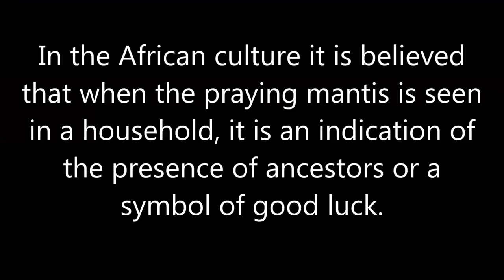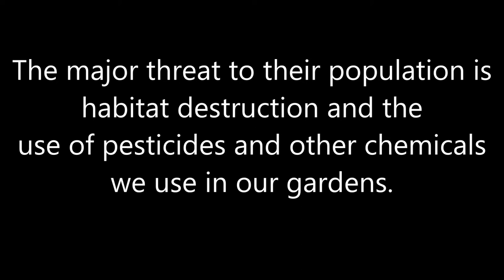Praying Mantis hunting insects.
They are ambush predators that feed on a variety of insects, including crickets, flies, grasshoppers and moths.
The major threat to their population is habitat destruction and the use of pesticides and other chemicals we use in our gardens.

In the African culture it is believed that when the praying mantis is seen in a household, it is an indication of the presence of ancestors or a symbol of good luck.

Steve Entwistle

Conservation through education.